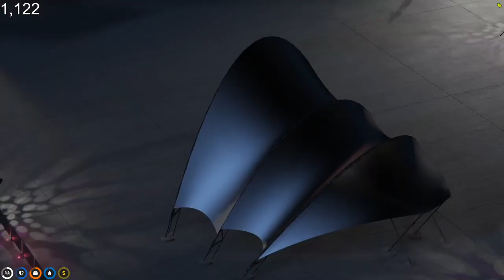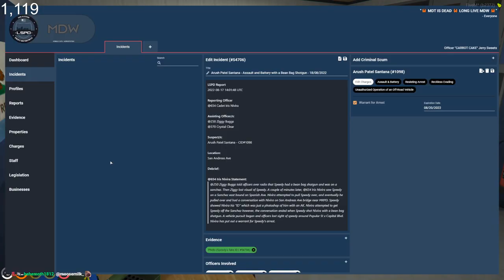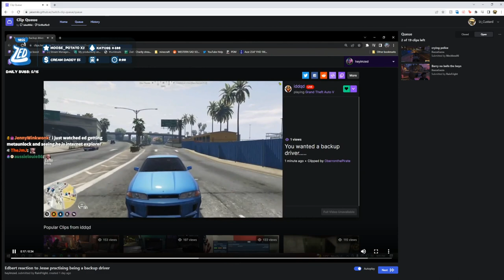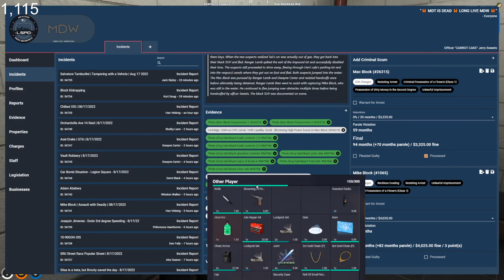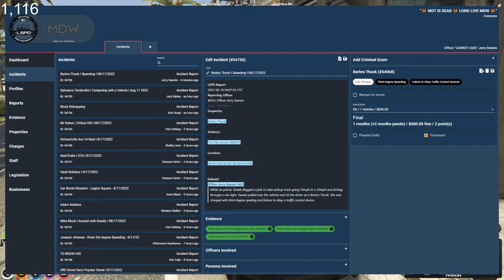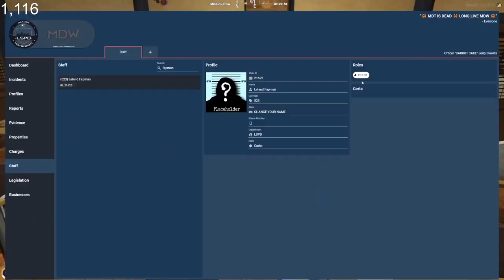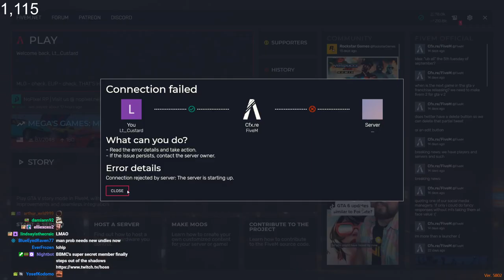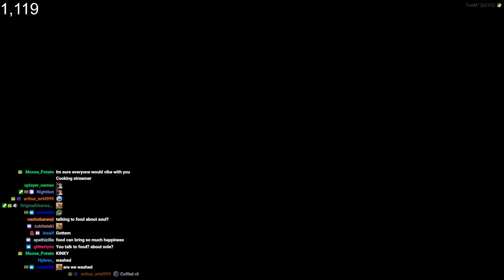17 Aug 22 | Lt_Custard | Collin McKinley | Jerry Sweets | Maze Bank Arena Concert Damien/Lil Cap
Collin starts the day at the concert at the Maze bank arena featuring Lil Cap & Damien. Sweets is on duty for a while before Collin & Nancy have a heart to heart.

00:00:00 Collin McKinley
02:49:03 Jerry Sweets
07:43:35 Collin McKinley